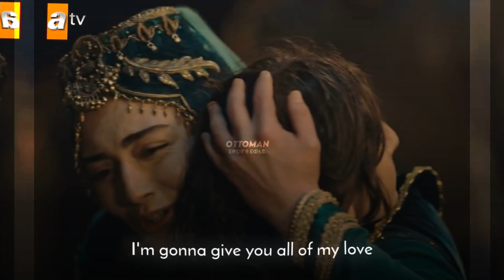• Bala & Aladdin x Rockabye • || 13k + 14k Special